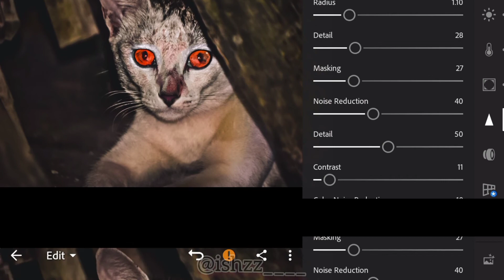🔴 CAT EYE 👀🐈 || Cat Editing tutorial || Lightroom 💙 || ISHITA MONDAL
Hi guys 🙂
                    If u like my videos then do not forget to ❤️❤️❤️❤️❤️❤️

USE